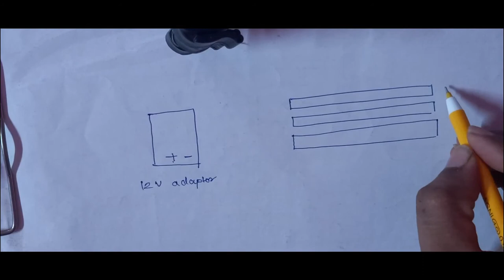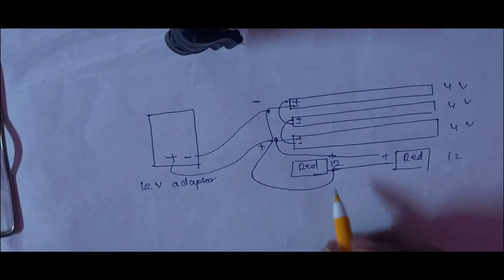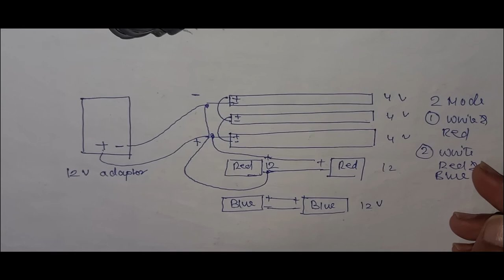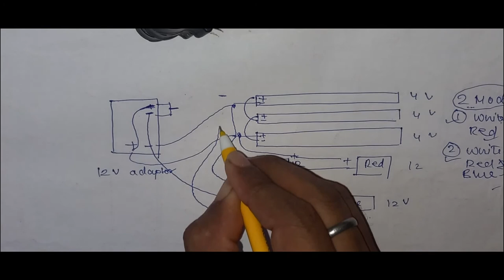DIY ₹100 Aquarium light||How to make aquarium light at home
In this aquarium light making video I have shown how to make aquarium light at home | DIY aquarium light | DIY LED light for aquarium | how to make fish tank light at home | DIY planted tank light. This DIY WRGB aquarium light is a full spectrum LED aquarium light and provides the necessary light and color for healthy growth of aquarium plants. This DIY full spectrum LED aquarium light is ideal for a 2 feet planted aquarium. The letters WRGB stand for the four colors such as white, red, green and blue. This DIY LED aquarium lighting greatly enhances the color of all objects inside an aquarium. Under this DIY planted aquarium lighting, the color of both green and red aquatic plants looks much richer and more vibrant, whereas red fish and shrimp look much flashier. Similarly, the color of blue aquarium animals and dark rocks also increases. This homemade aquarium light has an optimum range of wavelengths of 400nm to 700nm which is essential for the growth and development of aquarium plants. This diy light for aquarium also has a DIY aquarium light stand.